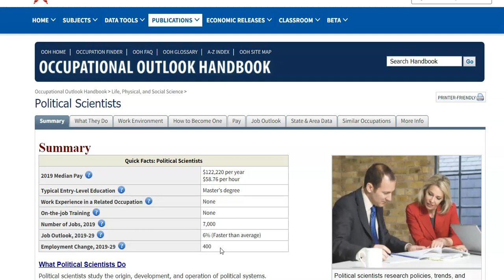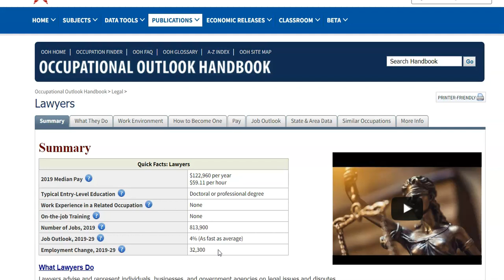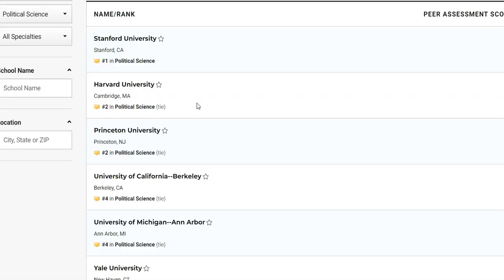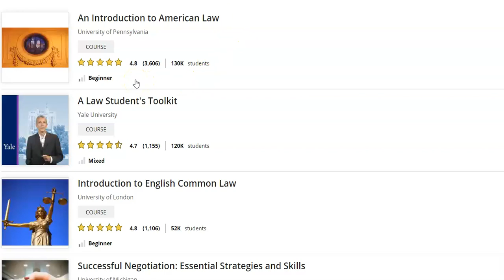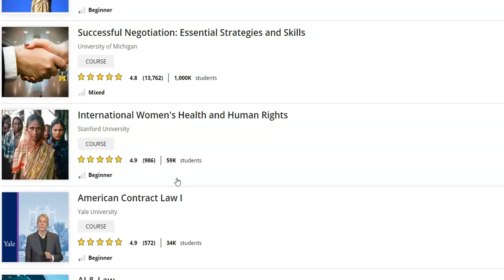Is a Political Science Major Worth It?